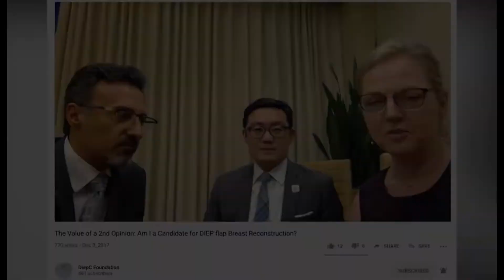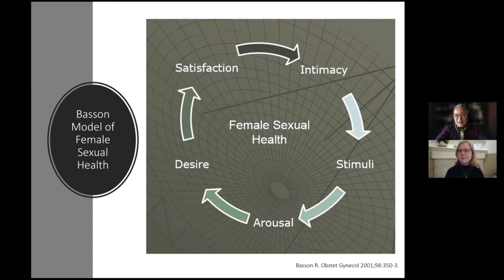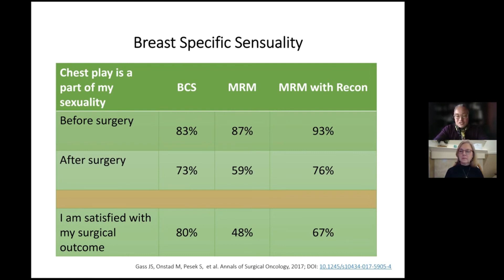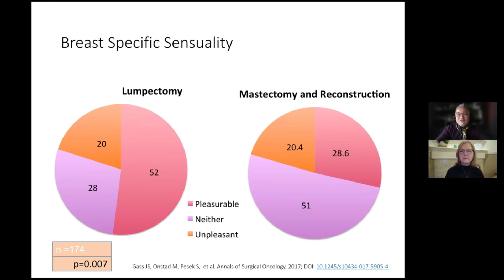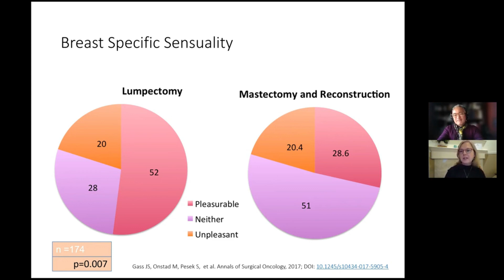Sexual Health Needs After Breast Cancer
Director of women’s cancers at Lifespan Cancer Institute Dr. Don S. Dizon joins DIEP C Foundation founder Terri Coutee to discuss sexual health needs after breast cancer.

For more support, and to learn more about all your breast cancer treatment options, download the free Breast Advocate app today

A special thanks to the DIEP C Foundation for the recording of this video.  DIEP C Foundation is a non-profit 501(c)(3) organization providing education and resources to empower women and men with information to make an informed decision about options for breast reconstruction after a mastectomy.